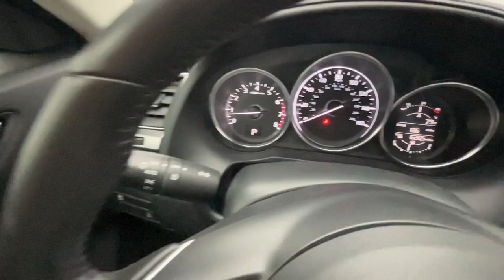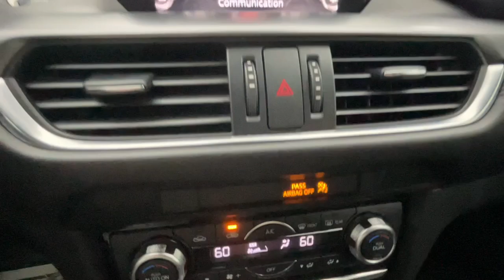2017 Mazda Miata_RF Troy, Dayton, Tipp City, Piqua, Casstown FP33581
Crystal White Pearl Used 2017 Mazda Miata_RF available in 3540 S. Co Rd 25A, Troy, Ohio at Dave Arbogast Buick GMC. Servicing the Troy, Dayton, Tipp City, Piqua, Casstown, area.

3540 S Co Rd 25A

2017 Mazda Miata RF Crystal White PearlbrbrOdometer is 9789 miles below market average! 27/34 City/Highway MPGbrbrOutstanding features on this Miata RF include..brNavigation System Blind Spot Monitor Backup Camera Leather Seats Power Driver Seat Heated Seats Bluetooth Remote Start Cruise Control Power Door Locks Keyless Entry Alloy Wheels.brAwards:br * 2017 KBB.com Brand Image AwardsbrbrDAVE ARBOGAST IS ONE OF THE TOP 100 FRANCHISE USED CAR DEALERS IN THE USA! Come find out why! for more photos! At Dave Arbogast we carry all makes and models and have vehicles in all different colors. Our Pre-owned Vehicles could have some of the following features but not be listed: Memory package off road package premium package premium sound package remote vehicle starter prep package skid plate package solid smooth ride suspension package sound package sport package steel wheels suspension package z71 package 3rd row seat Bluetooth hands-free cd player cruise control dvd player. Keyless entry lift kit multi-zone climate control navigation portable audio connection power locks power windows premium audio security system steering wheel controls sunroof trailer hitch apple carplay/android auto brake assist homelink memory seat stability control android auto apple carplay alloy wheels aluminum wheels backup camera Bluetooth cargo package chrome wheels convenience package leather seats navigation system power package remote start se package safety package sunroof/moonroof tow package adaptive cruise control comfort package tow package trailer package appearance package cargo package power package safety package acoustical package dvd entertainment system preferred package technology package driver confidence package audio package and heat package. *See Dealer For Specific Equipment*